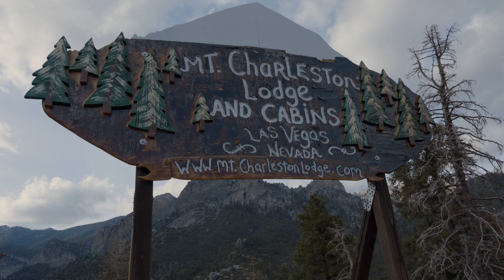2022 REVEL Mt Charleston Half Marathon: Nicole Saccomani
Nicole Saccomani in the 2022 REVEL Mt Charleston Half Marathon.